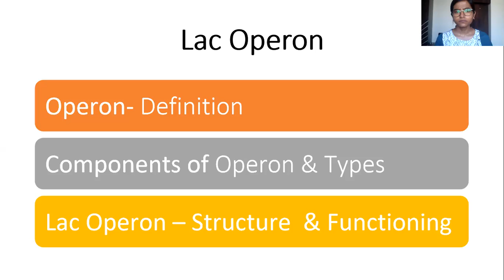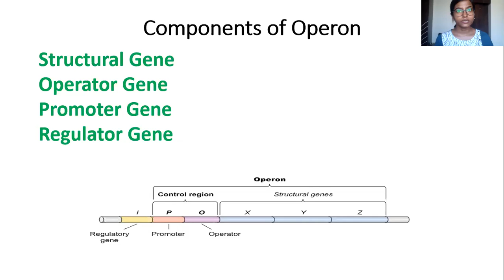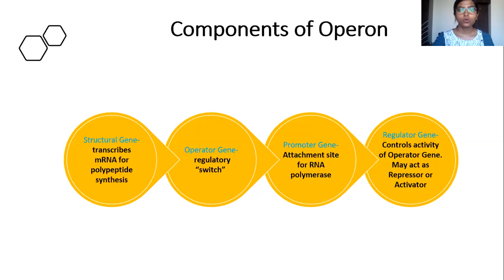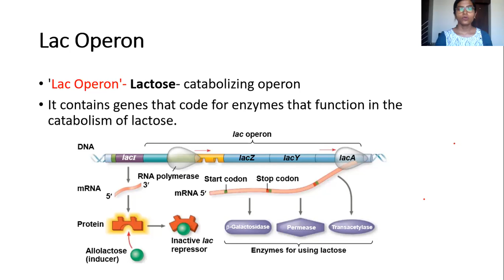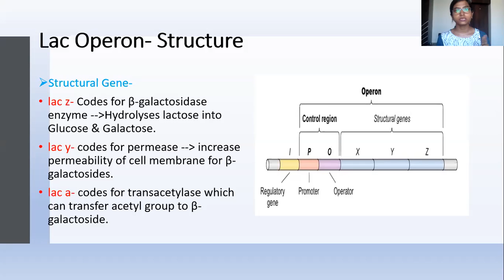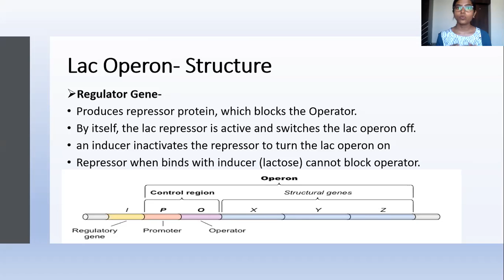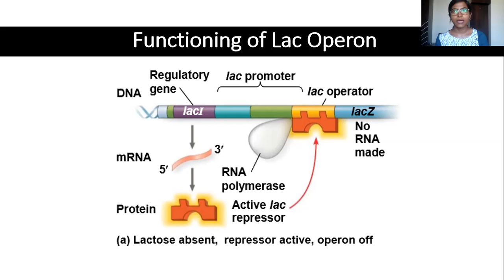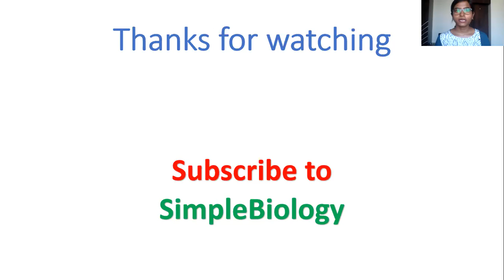Lac Operon|Molecular basis of inheritance|Class12 chapter 6|NEETBiology|ScienceVita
Hello friends,
In this video we have discussed about Lac operon.
we have done a very elaborate discussion on this topic.
we have discussed the following topics-

1. operon -definition, Structure and Types
2. Lac operon- structure and functioning

Hope it will help you to clear your concepts about the same.

for more Biology videos, which will help you better prepare for NEET exam.

If you have any biology related query you can post it in the comments section👇.

I will try to answer it ASAP.